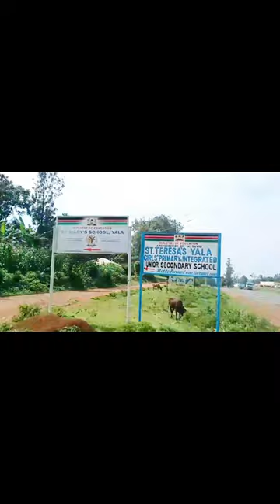A trip to my former High School, St. Mary’s Yala